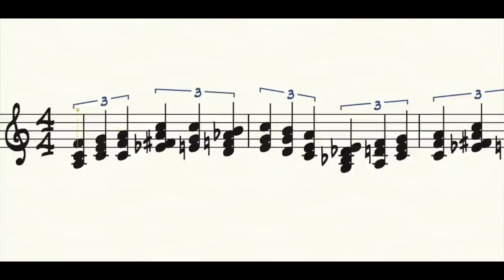The Top 5 Tiran Porter Bass Lines (w/ The Doobie Brothers)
Do you know the Doobie Brothers?!  How about classic songs like "Long Train Runnin'" and "What A Fool Believes"?  Well, meet the incredible bassist that laid down those iconic tracks along with a ton of other popular Doobie songs.  I've been a fan of Tiran since I was young and have been wanting to feature him on this channel for some time.  Let's dig into his best bass lines from his first tenure with the Doobies (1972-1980) and what makes them so special!

Special thanks to my buddy @toddhamby for the inspiration to do this one!  If you search "Tiran Porter" on YouTube, you will most certainly find him playing amazing versions of Tiran's lines!

00:00 Intro
00:52 #5
02:28 #4
03:29 #3
04:27 #2
05:42 Honorable Mention #1
06:11 Honorable Mention #2
06:44 Honorable Mention #3
07:32 #1
08:48 Influence and Outro